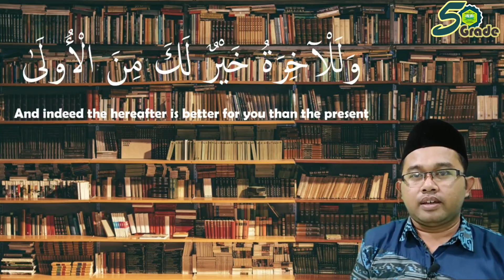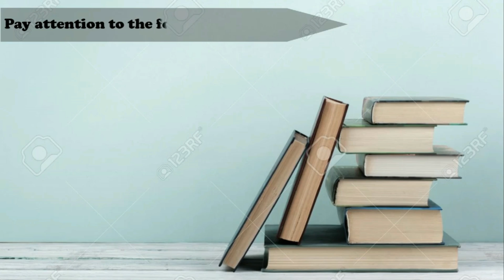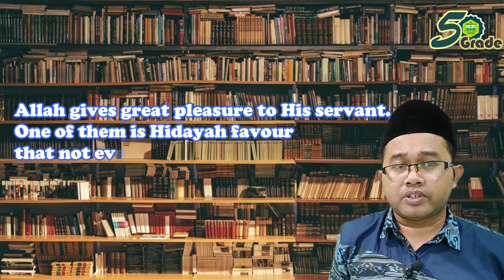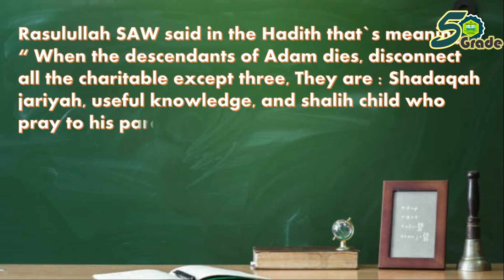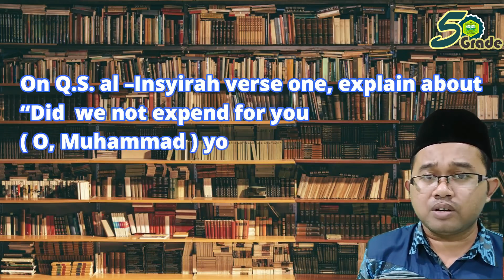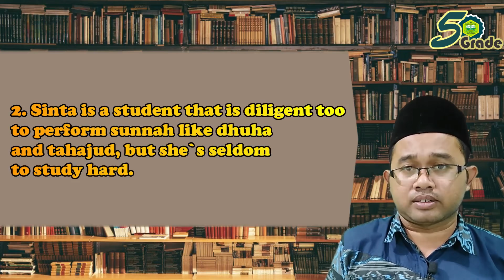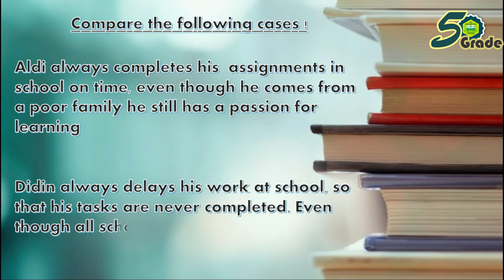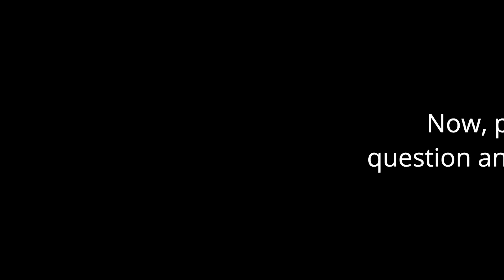5 GRADE- QURDITS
preparation for PAT